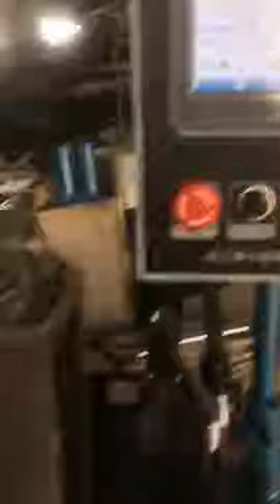Keyring Making Machine